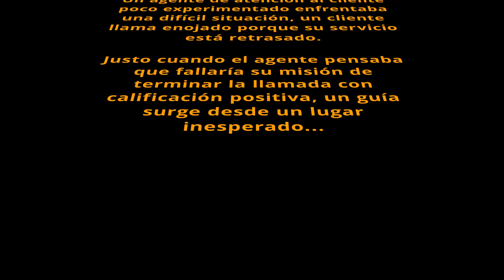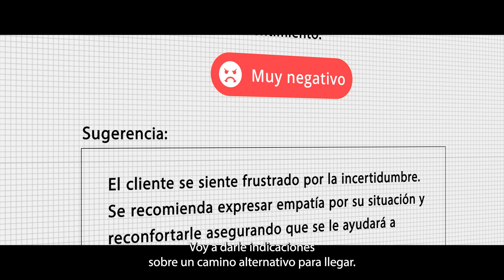El Guía: VOC Realtime - Una trilogía de Speech & Text Analytics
Hace poco tiempo en una empresa muy, muy cercana, un agente de atención al cliente poco experimentado enfrentaba una difícil situación, un cliente llama enojado porque su servicio está retrasado.

Justo cuando el agente pensaba que fallaría su misión de terminar la llamada con calificación positiva, un guía surge desde un lugar inesperado...